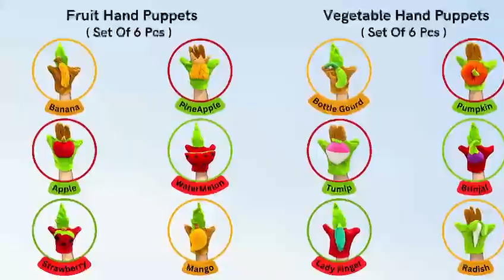Our Newly Launched Fruit & Vegetable Hand Puppets ( Pack Of 6 Pcs )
Hello Guys , We Are Glad To Introduce Our New Educational Soft Toys - Fruit Hand Puppets 🥭🍍🍎And Vegetable Hand Puppets🥕🥔🍅 .It Is A Pack Of 6 Pcs With Box Packing. It Is A BIS Certified Product.